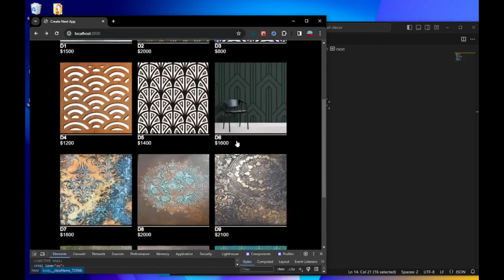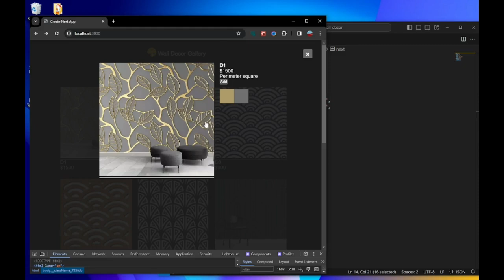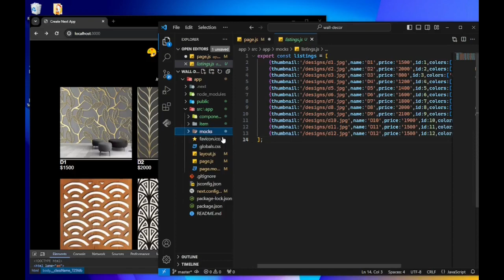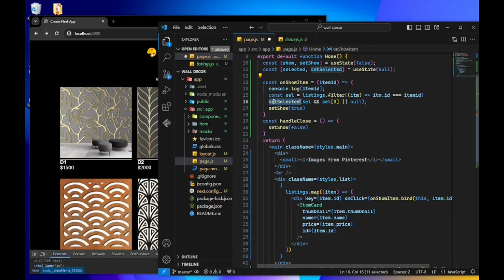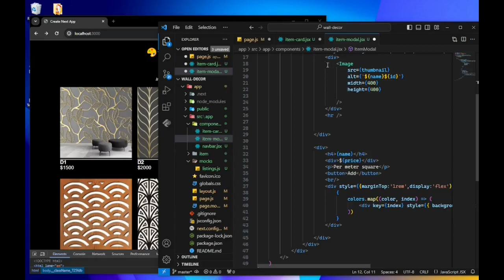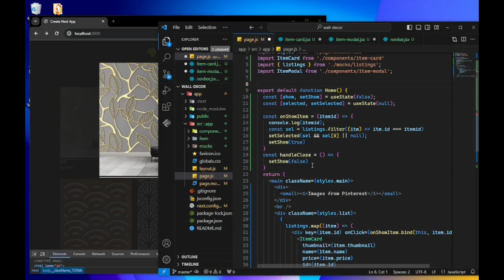Creating art gallery online shop with Nextjs episode 1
Creating art gallery online shop with Nextjs episode 1 | React js |next js 14 | javascript project